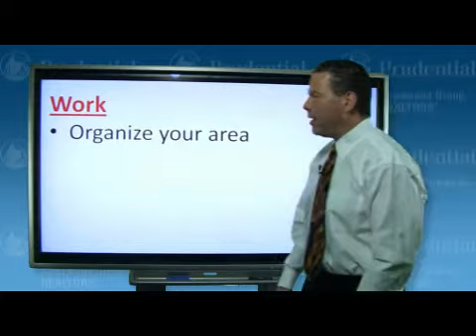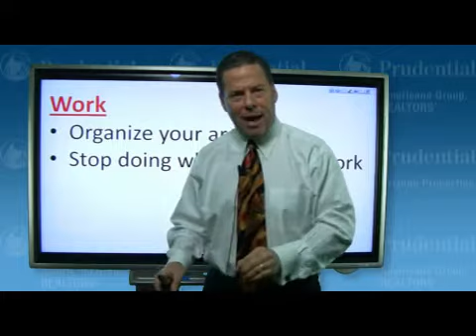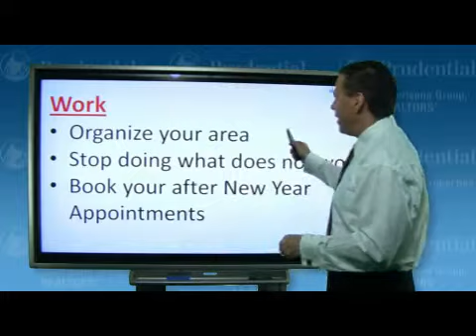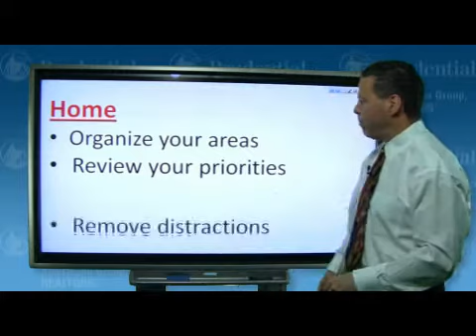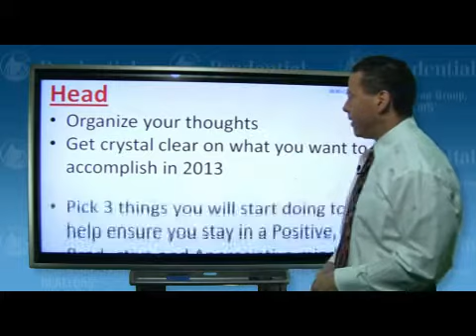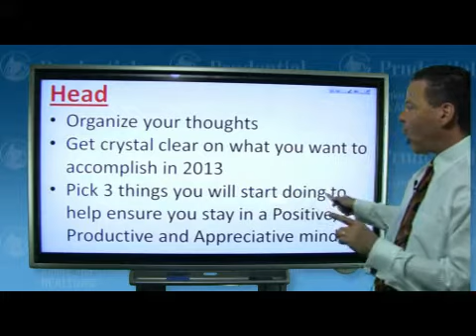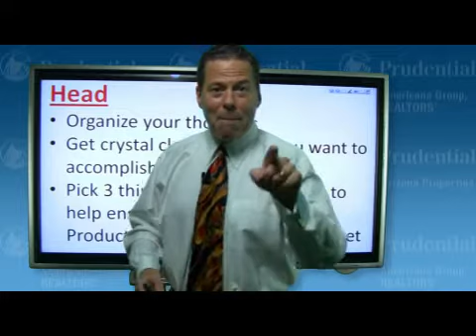Real Estate Training- Clear the Clutter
Mark Starks Real estate training videos- Here we talk about Cleaning the Clutter in your Work, Home and Head to make sure your start the 2013 Year off on a successful path

Work
•Organize your area
•Stop doing what does not work
•Book your after New Year Appointments

Home
•Organize your areas
•Review your priorities
•Remove distractions

Head
•Organize your thoughts
•Get crystal clear on what you want to accomplish in 2013
•Pick 3 things you will start doing to help ensure you stay in a Positive, Productive and Appreciative mindset